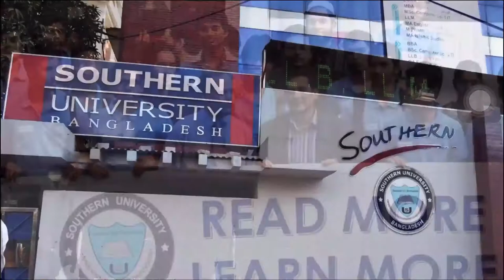Southern University Bangladesh